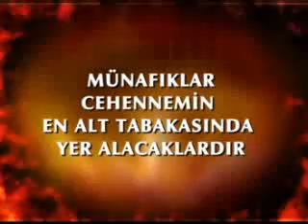MÜNAFIKLAR CEHENNEMİN EN ALT TABAKASINDA YER ALACAKLARDIR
ADNAN OKTARIN ÇAY TVDEKİ CANLI RÖPORTAJI (25 ŞUBAT 2009)

ADNAN OKTAR: Özel cehennem görevlileri vardır yani sayıları Kuranda 19 olarak geçiyor yani güçlü kuvvetli böyle yani yalvarsalar da onlar ondan etkilenen varlıklar değil, özel yaratılmışlardır, cehennem zebanileri.